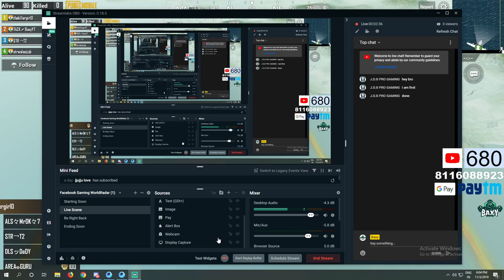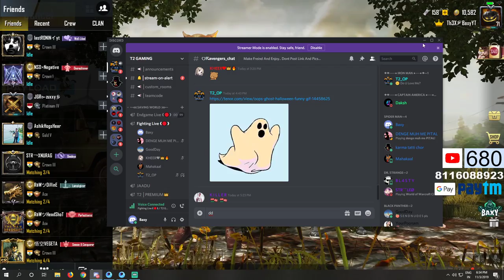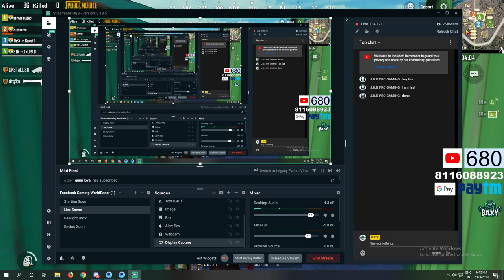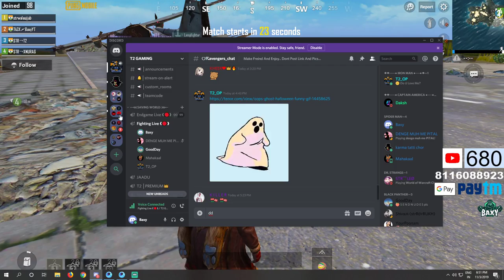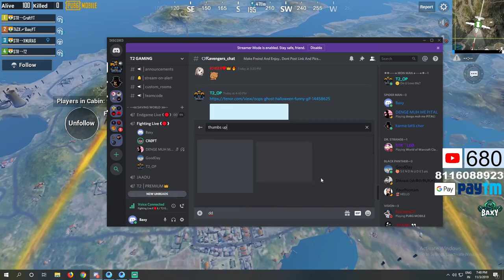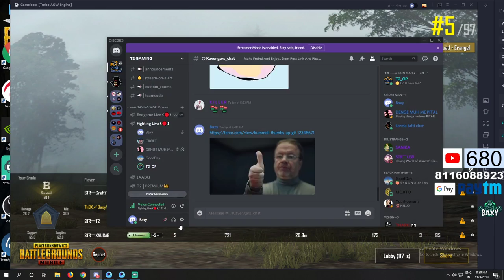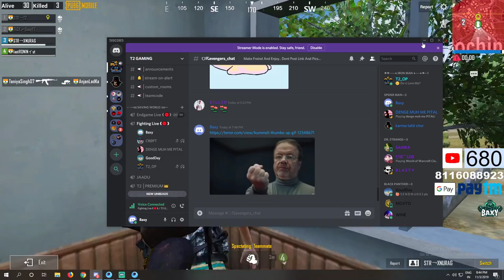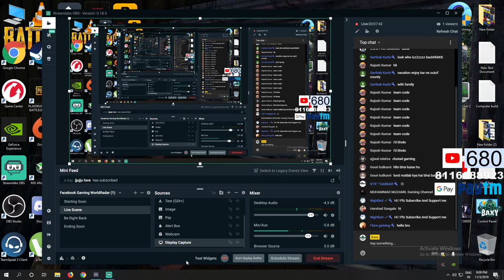🔴Road To 1K || 10 Month Streaming || Baxy is Live 🔥🔥🔥